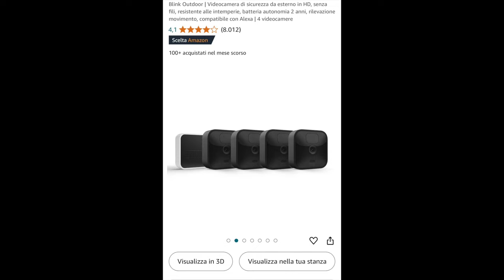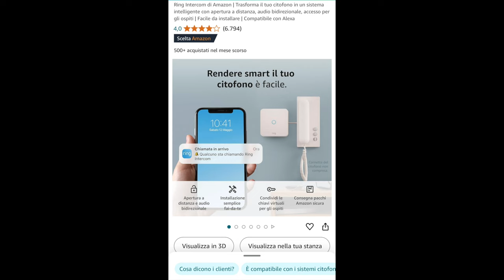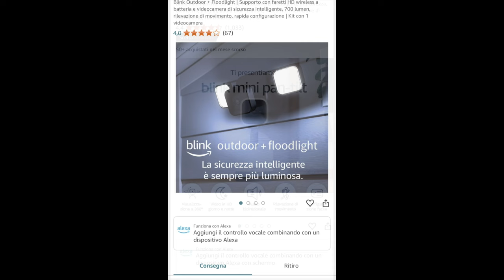AMAZON BLACK FRIDAY, DAL 21 novembre al 2 dicembre LE OFFERTE DA NON PERDERE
✰ Blink Outdoor | 4 VideocamerE di sicurezza

✰ Ring Intercom

✰ Echo Dot (5ª generazione) | Antracite + TP-Link Tapo

✰ Fire TV Stick 4K + Ring Intercom

✰ Echo Show 8 (3ª gen.) | Antracite + TP-Link Tapo

✰ Echo Show 5 (3ª generazione) | Bianco + TP-Link Tapo

✰ Echo Pop | Antracite + TP-Link Tapo

✰ Echo Spot | Nero + TP-Link Tapo

✰ Echo Pop + Ring Intercom

✰ Blink Mini Pan-Tilt Camera

✰ Blink Outdoor + Floodlight